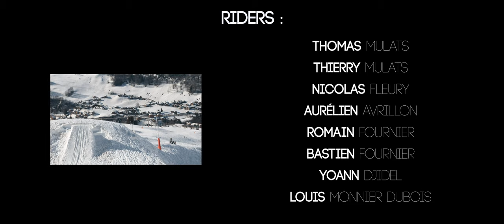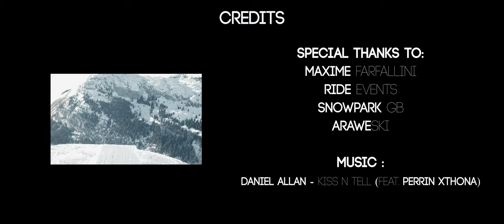Spring Session - FPV Ski Cinematic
When asking a guy about his association ended up to one of the best afternoon of this year.

The lyrics did not really stick to the video, but I discovered this music a few days ago and fell in love instantly. I told myself, why not make a video with it.

♫ Daniel Allan - Kiss N Tell (feat. Perrin Xthona) ♫

●Ground :
Sony A7III
Panasonic GH5
Glidecam HD2000

●Air
GoPro Hero 7 Black - Large (4K in 25fps) (Hypersmooth)
GoPro Hero 6 - Large (4K in 25fps) (Reelsteady)

●Edited in Adobe Premiere Pro CC 2020. Color Corrected with Lumetri Color 2020.

FPV Camera

Hero 7

Some of my content will inevitably be the work of others. I strive to respect copyright law, so if you own the rights to a music you find on my channel, you can contact me at and I will delete/change it as soon as possible.